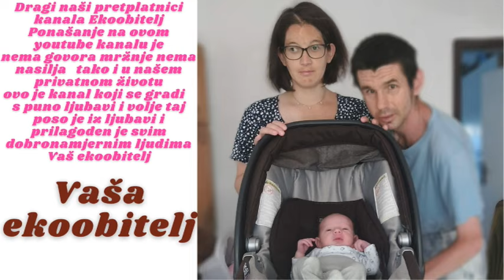Idem u pratnji supruge na pregled u božidarevićevu za Inkluzivni dodatak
Eto opet se ponavlja povijest ponovo se mora ići na komisije radi inkluzivnog dodatka što je nekad bila invalidnina sada je inkluzivni makar ja imam u papirima da je to trajno misli ako to ništa ne vrijedi onda stvarno ne znam sto i kakav papir vrijedi